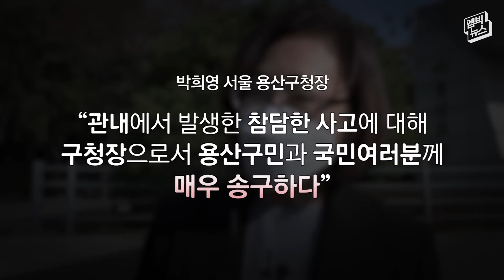"압사당할 것 같아요" 4시간 전 다급한 112 신고 전화 .."용인할 수 있는 불편신고"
10.29 참사 4시간 전부터 무려 11건의 구체적인 위험 신고가 112에 접수된 것으로 확인됐습니다. 경찰의 부실 대응 논란이 일고 있습니다. 112 신고 녹취록을 공개합니다.